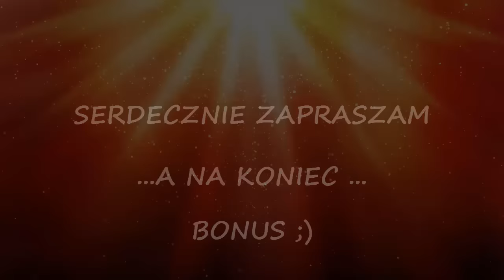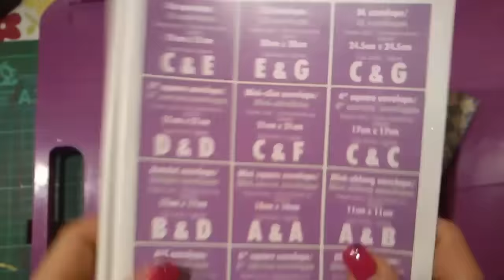KOPERTA 3D, ULTIMATE PRO + BONUS :D, SCRAPBOOKING, TUTORIAL